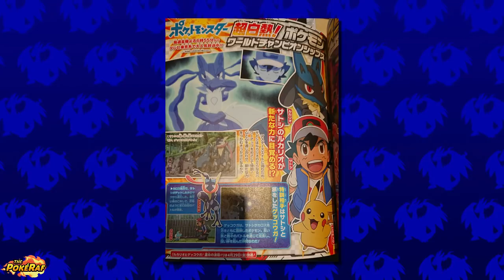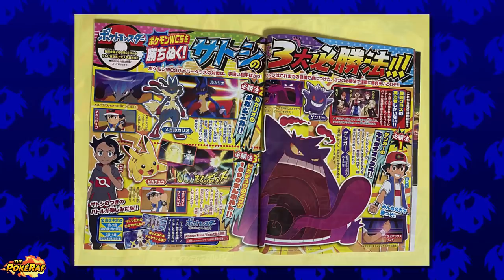ALAIN RETURNS IN MASTERS 8! Greninja POWERS UP Lucario, Ash BEATS Raihan + MORE! - Pokémon Journeys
✏️ Hey, what’s going on guys?! Today, the title for Episode 110 of the Pokémon Journeys/Pokémon Master Journeys/Pokémon (2019)/Pocket Monsters anime was revealed! Other details include Alain and Mega Charizard X return, Alain returns in Master Class Masters 8, Ash vs Alain in Master Class Masters 8, Ash enters the Master Class Masters 8, Ash vs Raihan in the PWC Master Class Masters 8, Ash used Dynamax/Gigantamax and his Mega Glove, Raihan's Gigantamax Duraludon, Steven returns, Ash vs Paul, Ash vs Leon, Iris returns, Ash’s Alola Pokémon return, Alola gang return, Serena returns, May returns, Ash's Greninja (Ash-Greninja) returns, Ash’s Greninja trains Ash’s Mega Aura Lucario, Wallace returns, Lisia appears, Paul returns, Paul’s Garchomp, Goh catches Mew, Goh’s Suicune, Ash wins PWC, Ash beats Leon and much more!

Upcoming Pokémon Episodes:

Lucario and Gekkouga! The Wave Guidance of Fate!!
VS Kibana! A Fight with Masters Eight on the Line!!
Betrayal Battle Royale
The Traitorous Battle Royal!
Pokémon Journeys
Mewtwo returns
Iris returns
Dawn returns
Paul returns
Cynthia returns
Ash's Infernape returns
Iris' Haxorus
Serena returns
Serena amourshipping
Tobias returns
Goh's Drizzile evolves into Inteleon
Volkner returns
Tracey returns
Infernape vs Moltres
Alain returns
Ash's Gigantamax Gengar
Zygarde returns
Ash-Greninja returns
May returns
Brock returns
Goh's Grookey evolves into Thwackey
Allister appears
Generation 9 Pokémon anime
Butch and Cassidy return
Ash vs Piers
Marnie revealed
Erika returns
Ash leaves the Pokémon anime
Ash vs Marnie
Flint returns
Bonnie and Clemont return
Wallace returns
Pokémon Scarlet
Pokémon Violet
Ash vs Drasna
Ash-Greninja returns
Aura Burst Lucario
New Lucario Form
Ash vs Raihan
Mega Lucario vs Gigantamax Duraludon

🎵 Music (Listed below):

► @SPEYERE Pokémon Journeys Covers (Galar Wild Battle v2 - Commissioned/Great Challenge)
► Pokémon M15 - The Sacred Swordsmen Revive

📹 Video Footage (Listed below):

► N/A

🎨 Art (Listed below):

► N/A